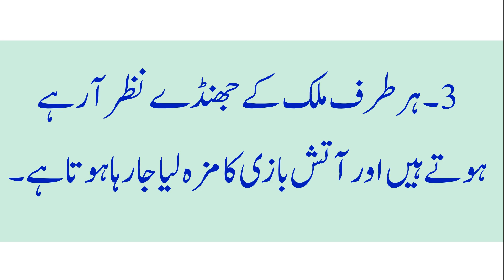5 Lines on Pakistan Youm e Azaadi || 5 Essay about Pak Youm e Azaadi in Urdu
In this video, we are going to learn 5 Lines Essay in Urdu.

✍️ Your Queries ✍️

5 Lines on Pakistan Youm e Azaadi
Youme Azaadi Essay in Urdu
5 Lines Essay on Youm e Azaadi

I hope this Essay on Pak Youm e Azaadi will be helpful in writing a Short Essay on Youm e Azaadi.